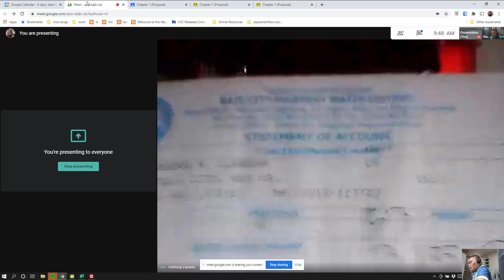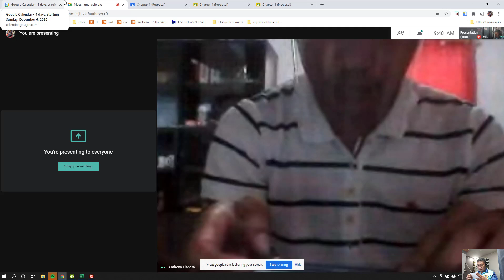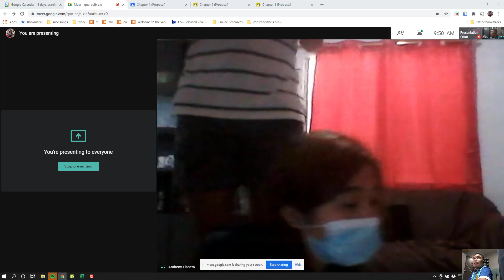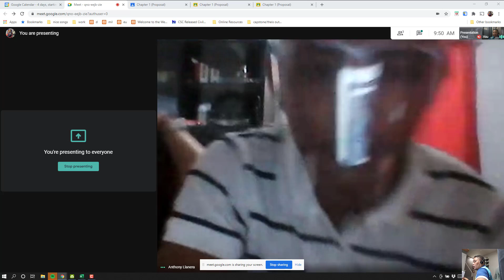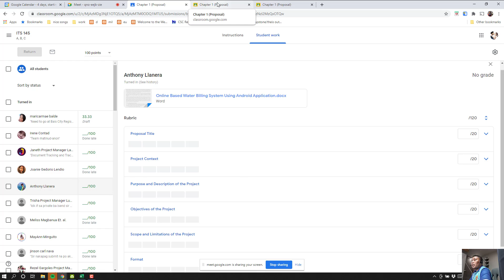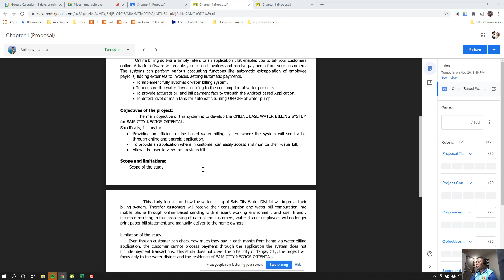Team J - Capstone Project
For ITS 145 only!